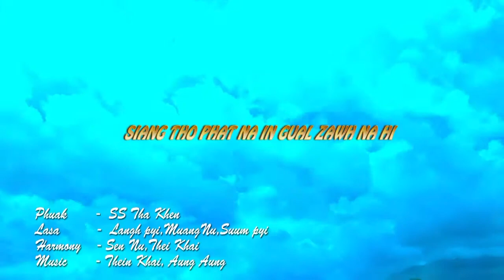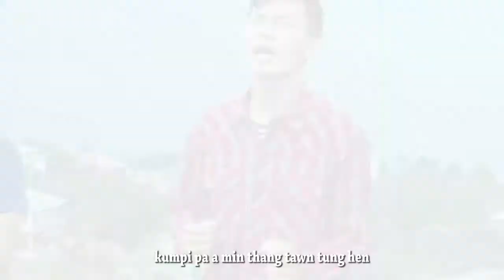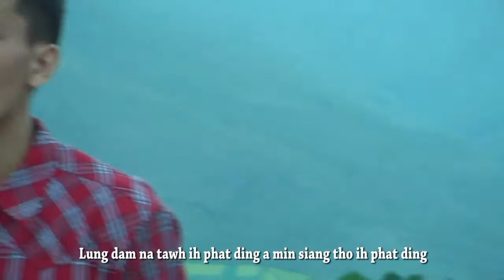Siang Tho Phat Na In Gual Zawh Na Hi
Phuak :SsTha Khen
       Sa.   :Suumpyi;Muang Nu;Langhpyi;Sen Nu